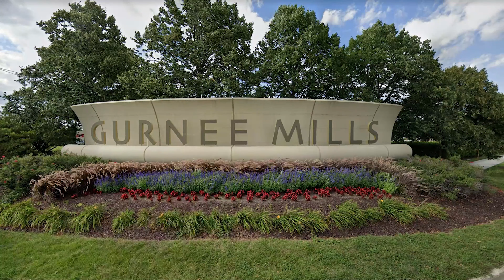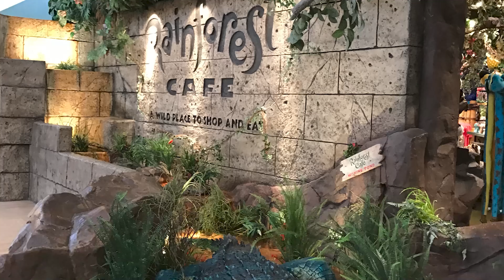COMPRAS EM CHICAGO, O QUE FAZER NO INVERNO EM CHICAGO? GURNEE MILLS - OUTLET EM CHICAGO‹GATE 2 GATE›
Estou em Chicago Illinois, no último vídeo você pode acompanhar como foi me voo de Orlando até Chicago.
Esta é mais uma manhã fria de inverno em Chicago.  E vou aproveitar esse dia gelado em um outlet no norte de Chicago, chamado Gurnee Mills.
Gurnee é uma pequena cidade com cerca de 30 mil habitantes, localizada a 45 milhas ao norte de Chicago. Pela estrada I94, você leva cerca de 45 minutos até lá.
As duas maiores atracoes desta cidade são, o Six Flags Great America, que é um enorme parque de diversões repletas de montanhas russas, e a outra atração é o Gurnee Mills, outlet da rede Mills, em ambiente fechado, o que é uma boa alternativa para os dias de frio intenso.

O Gurnee Mills foi inaugurado em 1991, é o terceiro maior shopping no estado de Illinois. No dia da inauguração, 70 mil pessoas visitaram o local.
Essas são as principais lojas que você encontra no local.
Para comer, há duas praças de alimentação, e alguns restaurantes espalhados.  Eu optei em ir no Rain Forest Café, restaurante temático que já mostrei aqui no canal, atualmente é a única unidade no estado de Illinois.
Essa é a loja Bass Pro Shops, uma imensa loja que vale a pena a sua visita, especializada em caça, pesca, camping e outras mercadorias de recreação ao ar livre. No interior há um grande aquário, que se você tiver sorte, pode ver eles alimentando os peixes.